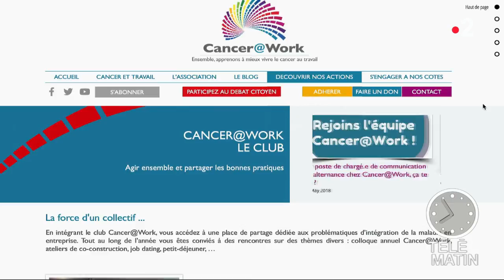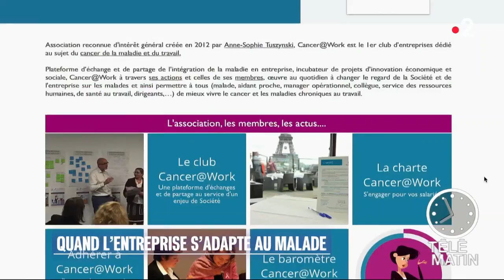Actions solidaires - Quand l’entreprise écoute le malade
Dans le monde de l’entreprise, le cancer demeure encore un tabou associé à une perte de valeur. Les personnes atteintes d’un cancer doivent non seulement se battre contre la maladie mais aussi contre la période blanche sur leur cv. Pour le salarié le cancer est souvent synonyme d’isolement et de rupture dans son parcours professionnel.

Pourtant ces personnes ont développé des qualités exceptionnelles de courage, de force et de ténacité, précieuses dans le monde du travail.